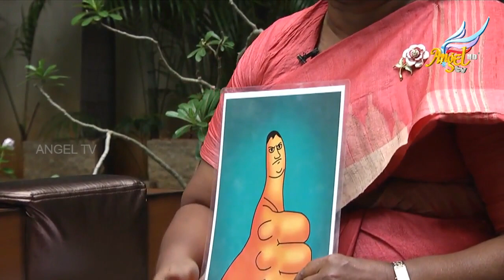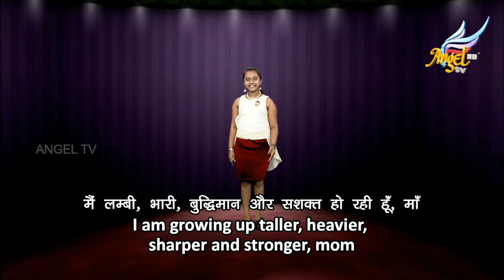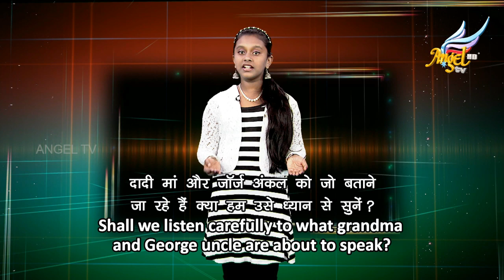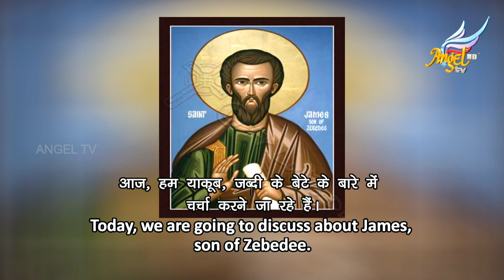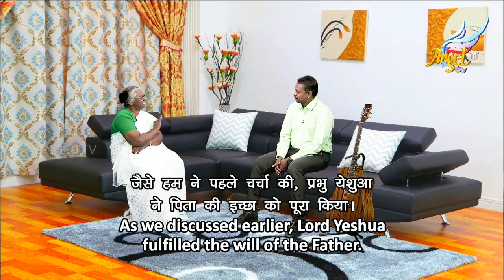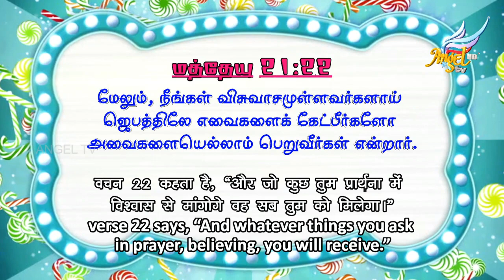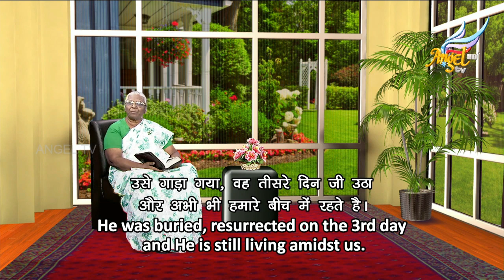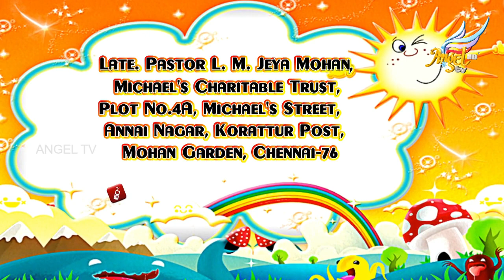Scattered Pearls // முத்துச் சிதறல்கள் | James - The Son of Zebedee | Episode 241